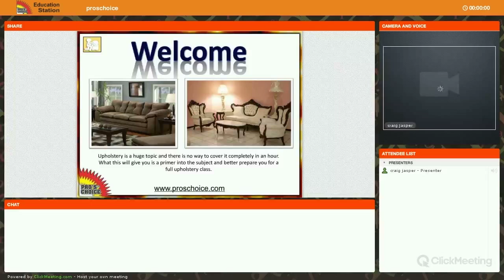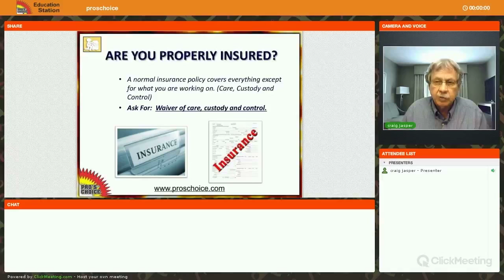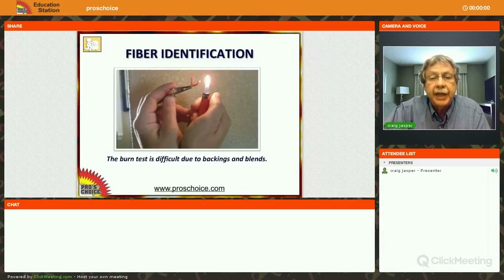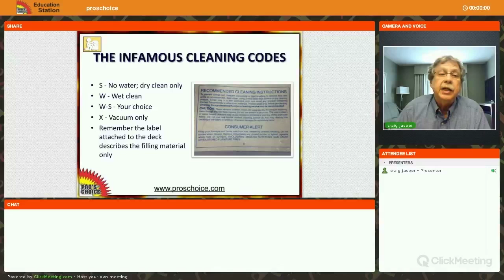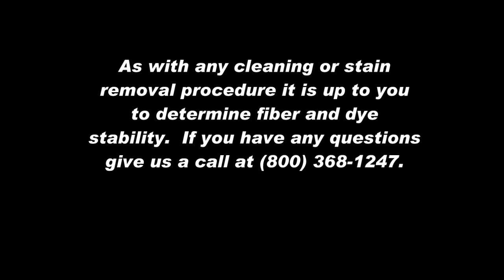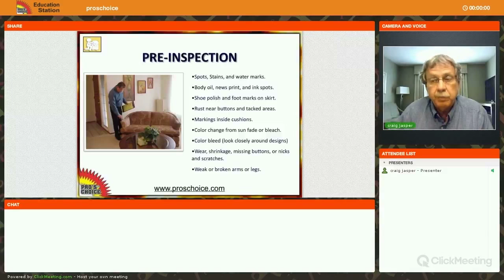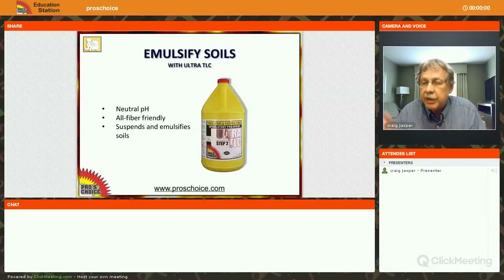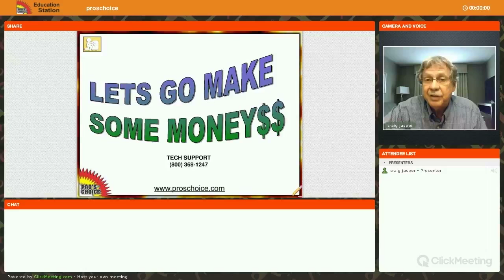Upholstery Webinar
Welcome to the Pro's Choice Upholstery Class. This is an overview of the full upholstery class Craig teaches. Take a look on our website for the next class in your area or give us a call at and we'll help you look.